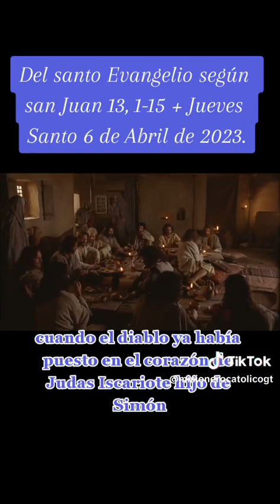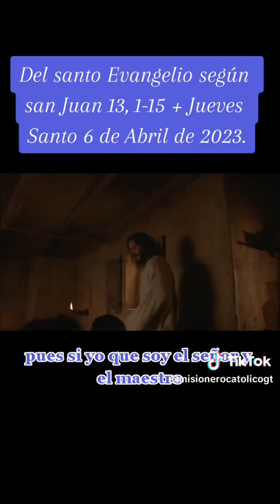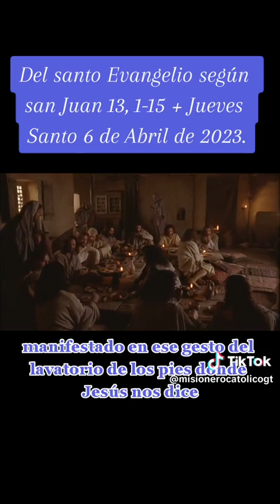El santo Evangelio de Hoy jueves santo ✝️